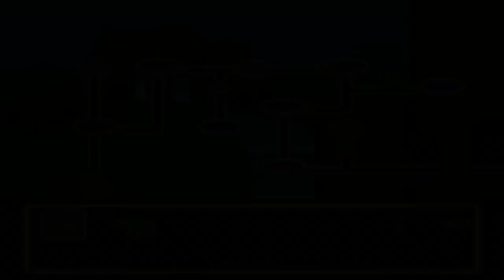原始人が主人公のあのゲームをプレイしてみた